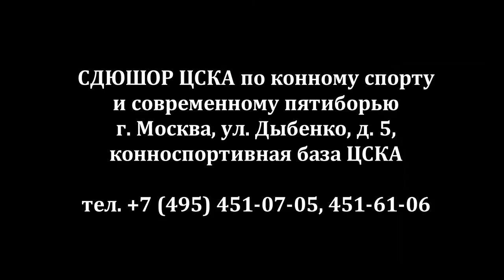Возрождение школы современного пятиборья в ЦСКА. Интервью Татьяны Чернецкой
Пентатлон - вид спорта из класса спортивных многоборий.
Разделяется на мужское и женское пятиборье и разделяется по возрасту. С 1912 по инициативе Пьера де Кубертена разработанный им комплекс офицерского пятиборья включен в программу Олимпийских игр. До 1948 года к соревнованиям допускались только спортсмены-офицеры.

О том, как возрождается школа современного пятиборья в ЦСКА, почему родителям необходимо отдавать ребёнка в современное пятиборье в интервью Татьяны Чернецкой — советская, российская спортсменка и тренер по современному пятиборью, заслуженный мастер спорта СССР, чемпионка мира в команде (1984) и в эстафете (1993), двукратная чемпионка Европы (1991) в командном первенстве и эстафете, победитель I Игр Доброй Воли (1986) в личном первенстве, трехкратная чемпионка СССР и двукратный обладатель Кубка СССР по современному пятиборью, победительница I розыгрыша Кубка России по современному пятиборью среди женщин (1993), заслуженный тренер России.

Альманах "ЦСКА - ПЛАНЕТА СПОРТА" № 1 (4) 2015
Читайте в номере:
- 50 лет Совету ветеранов спорта ЦСКА - стр. 12
- Станислав Жук. Памяти великого тренера - стр. 36
- Наши чемпионы. Александр Мазур - стр. 40
- Виктор Ульянич - настоящий тяжеловес - стр. 56